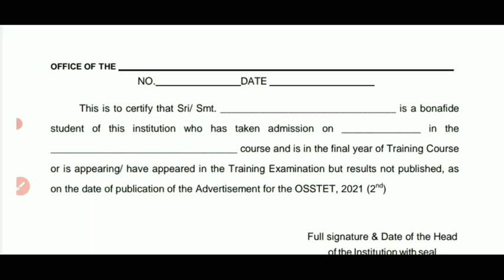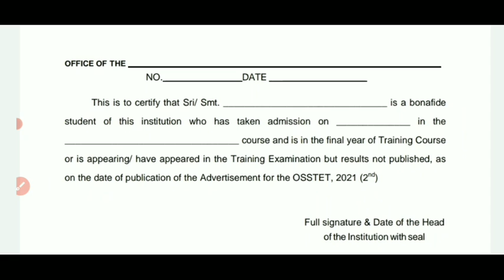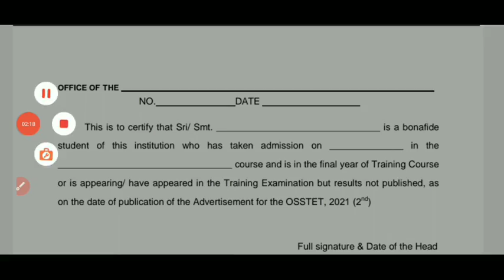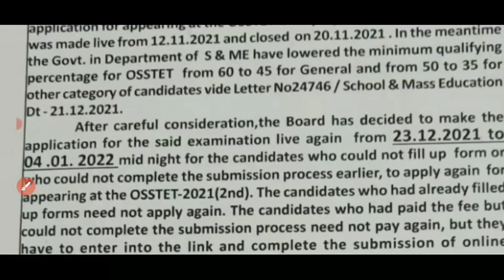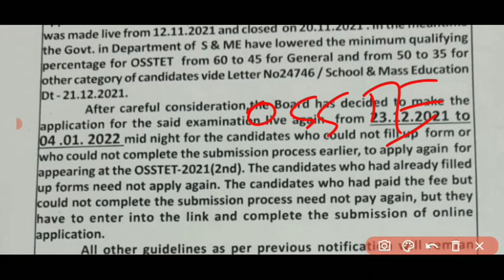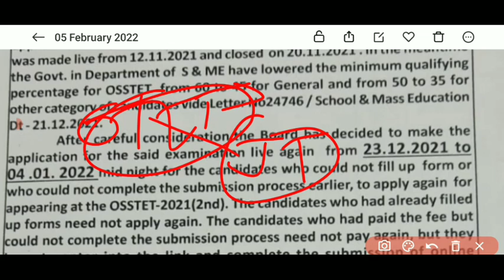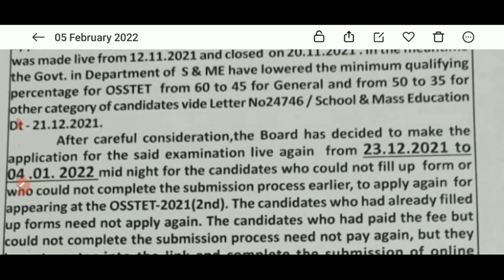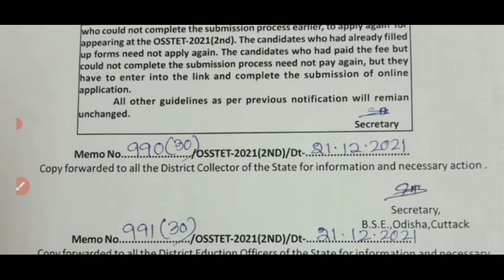OTET-2022 EXAM MARK REDUCE,,//OTET CONTINUING CERTIFICATE FORMAT//FULL DETAILS ANALISIYS